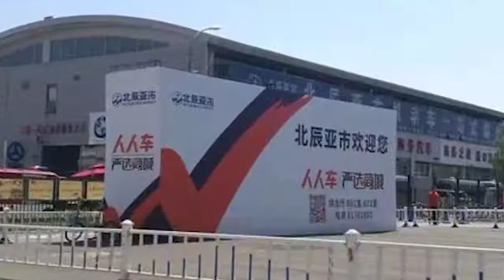北京正研究“以家庭爲單位”等小客車搖號政策